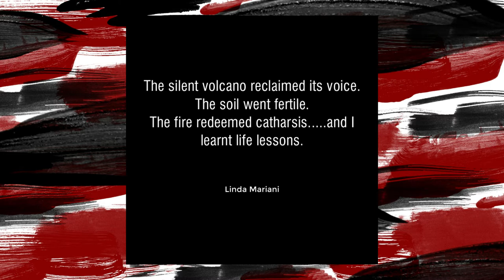VOLCANO acrylic painting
[ ᐯOᒪᑕᗩᑎO ]
ᴛʜᴇ sɪʟᴇɴᴛ ᴠᴏʟᴄᴀɴᴏ ʀᴇᴄʟᴀɪᴍᴇᴅ ɪᴛs ᴠᴏɪᴄᴇ.
ᴛʜᴇ sᴏɪʟ ᴡᴇɴᴛ ғᴇʀᴛɪʟᴇ.
ᴛʜᴇ ғɪʀᴇ ʀᴇᴅᴇᴇᴍᴇᴅ ᴄᴀᴛʜᴀʀsɪs. ᴀɴᴅ ɪ ʟᴇᴀʀɴᴛ ʟɪғᴇ ʟᴇssᴏɴs.
Acrylic on canvas
45 x 45 cm
🖤🖤🖤 LM 🖤🖤🖤